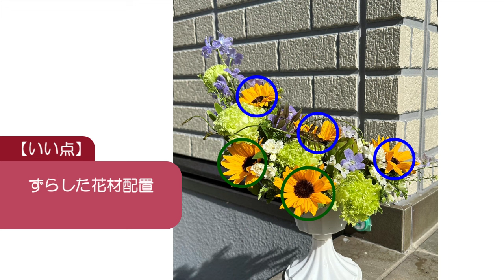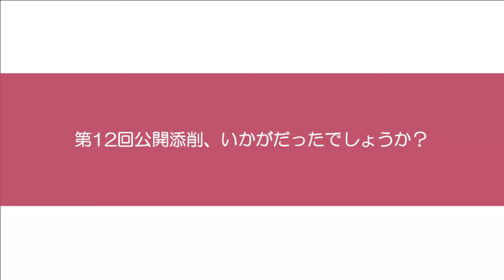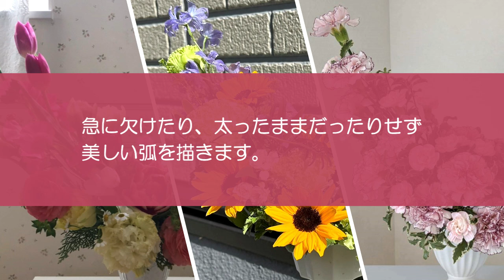【第12回公開添削】アレンジメント上級「クレセント」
87clubの花通信
ブルームコースで学ぶ皆の作品紹介と第12回公開添削です。
お題は上級コースの3作品目クレセントです。
サンプルはいくつかありました。

【サンプル】
①バラを使ったシンプルな２ライン構成
②茎を曲げて作るチューリップバージョン
③カーネーションを使った3ライン構成
④凸凹を作るSPストックバージョン

どれを参考にしてもOK
左右の高さが異なる三日月形なら
ご自身のデザインでも大丈夫です。

【添削について】
添削については、宮川の個人的見解です。
意見は絶対ではありません。

皆さん、プレバトってご存じですか？
俳句甲子園の様子を紹介されたりしたことがありますが、審査員の意見は分かれていますよね。
勝ち負けの判定は審査員によって異なります。

お花だって同じです。
コンテストも、どこの主催かで好まれるテイストが変わります。
私の知人は、審査員が誰かで作るものを変えたりするくらいです。

※なので、絶対では無いと心に留めて下さい。

【HPの詳細ページ】
※詳細をご確認下さいませ。

質疑応答などラインで
やっていきたいと思っていますので、
是非お友達になって下さい。